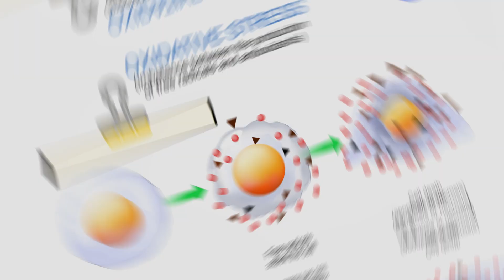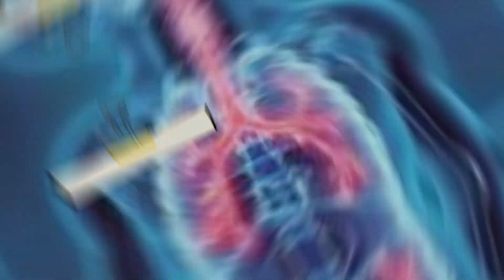10 Incredible Health Benefits of ginger tea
10 Incredible Health Benefits of ginger tea
Discover the amazing health benefits of ginger tea in this video! From boosting immunity to aiding digestion, ginger has a lot to offer for your overall health. Tune in to learn more!